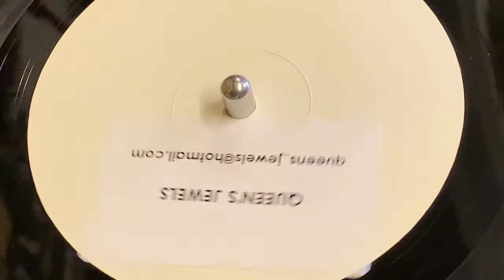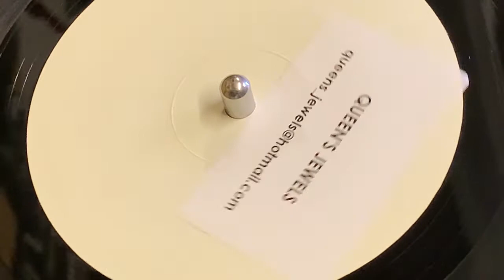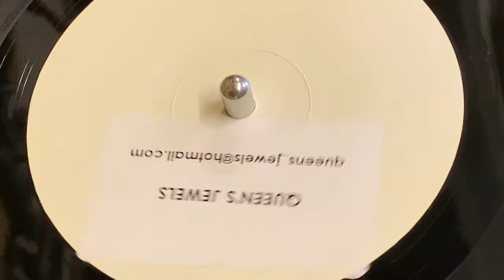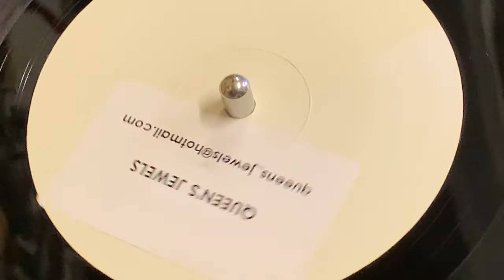QUEENS JEWELS - DONT STOP ME